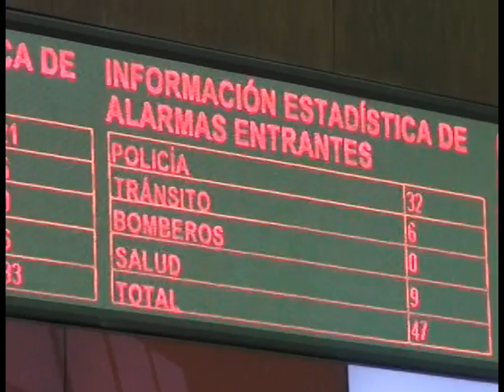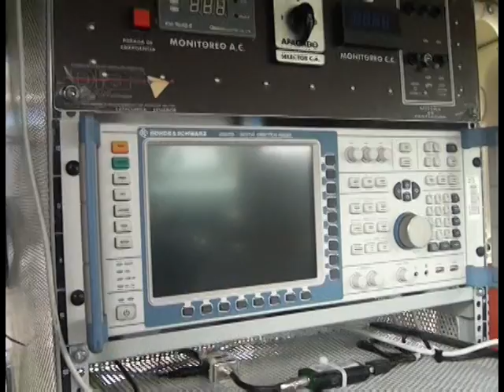ECUADOR TV- ECU911 LLAMADAS FALSAS